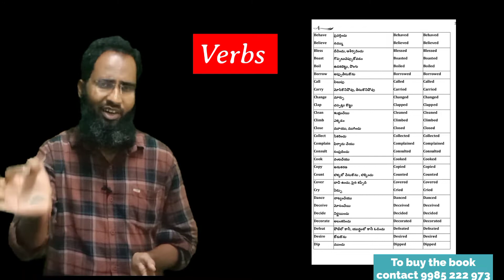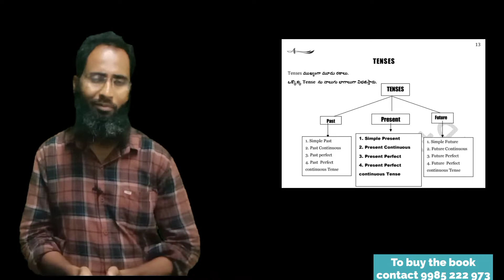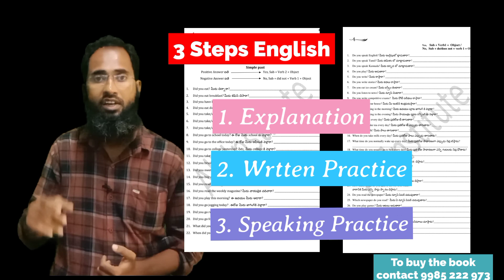Teach English to your Children/ Explained in Telugu/ Spoken English through Telugu